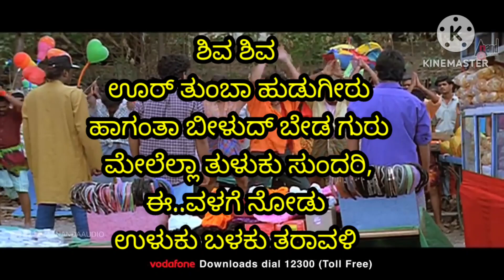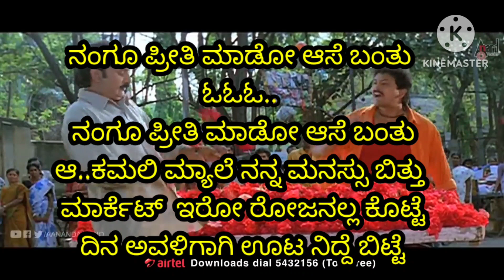ಕನ್ನಡ ಕರೋಕೆ ಸಾಂಗ್👌👌 ಅಮೆರಿಕ ಮೂವಿ